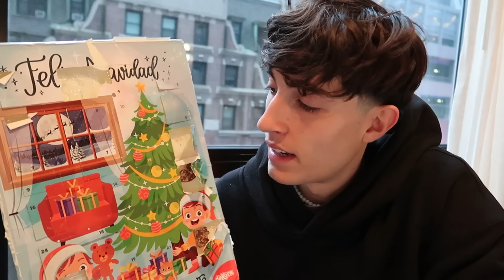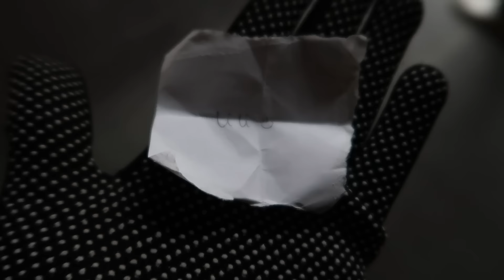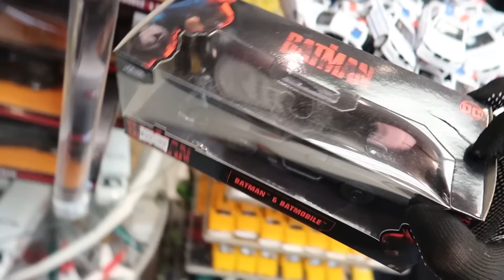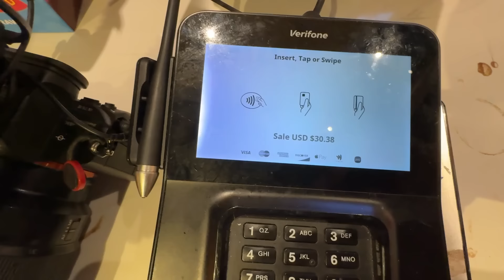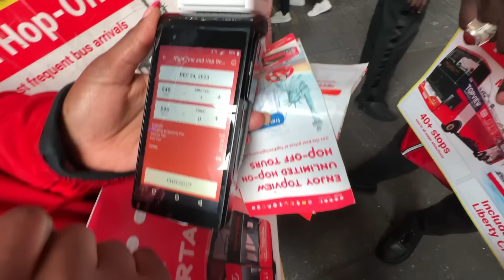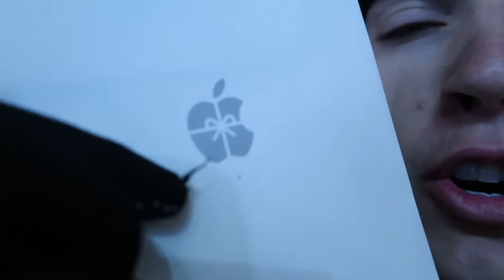Dando La Vuelta Al Mundo En 80 Días - Día 41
una navidad diferente...